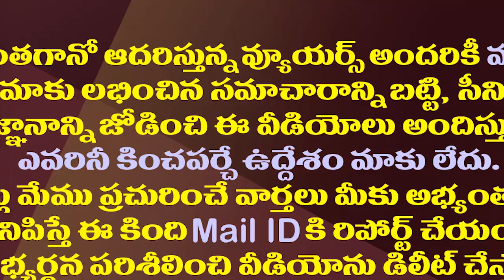ఏపీలో బీజేపీ దూకుడు వెనుక అసలు ప్లాన్ ఇదే| BJP's strategy behind the aggressive politics in the AP